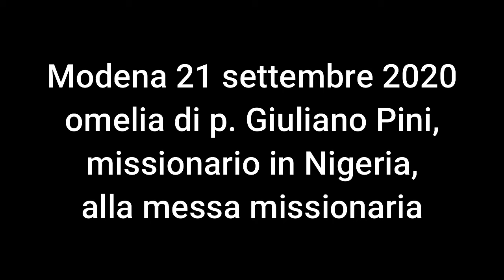Omelia di p. Giuliano Pini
Modena, messa missionaria del 21 settembre 2020